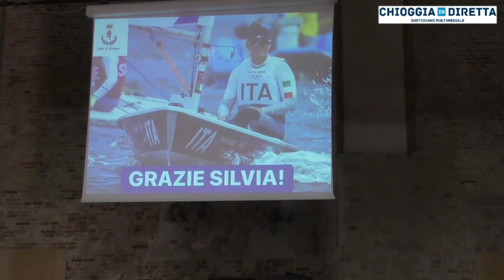Chioggia - La Città saluta Silvia Zennaro al rientro dalle olimpiadi di Tokio